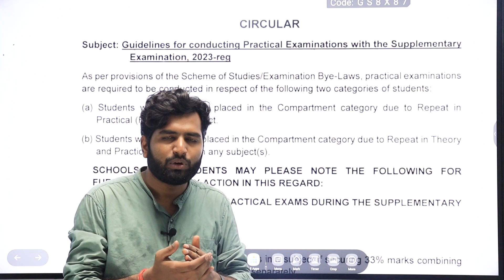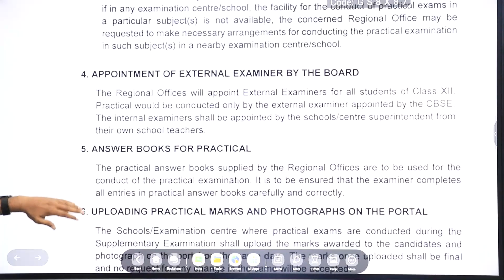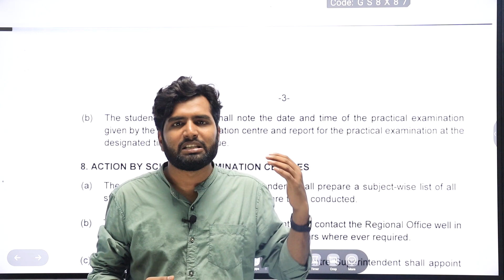CBSE Compartment Practical Exam | Class 12 RP RB Practical Exam Details | Admit Card Download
In this video, I have discussed about all the details available for the compartment practical students, If you have got compartment in any of the subjects due to practical marks then you can appear for practical exam.